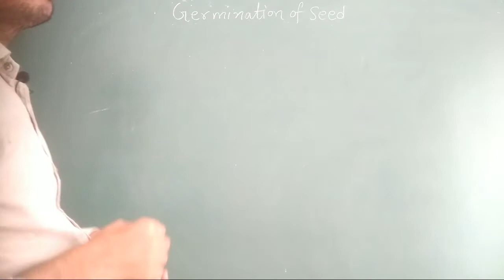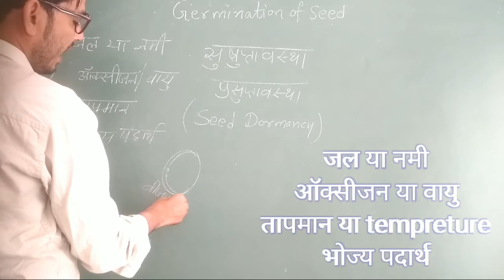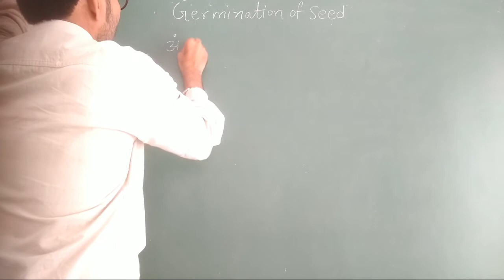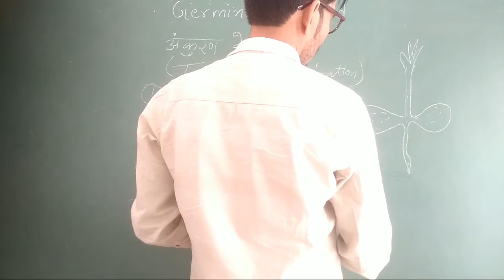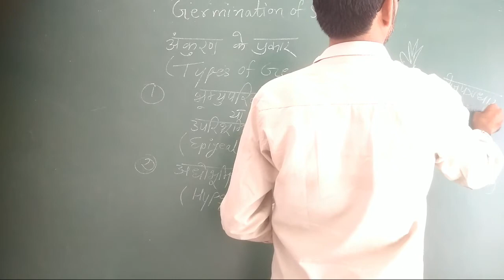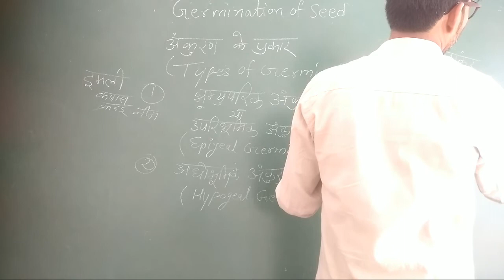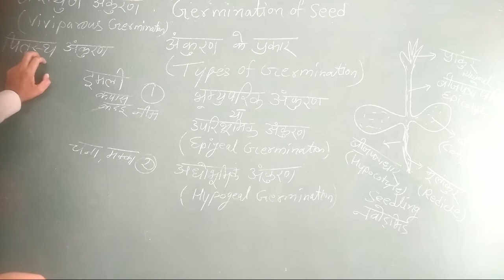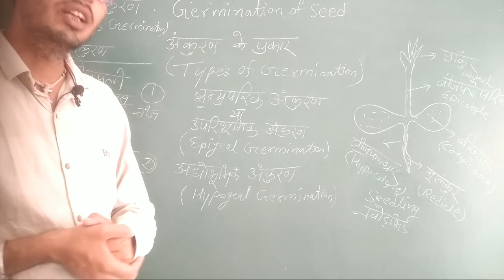बीजों का अंकुरण //Germination of Seed//